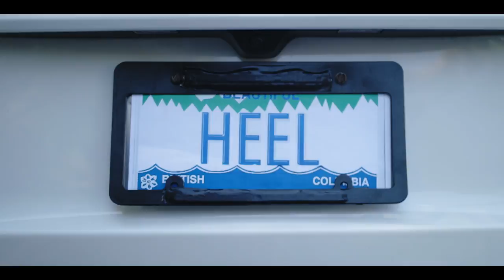The Heels - Take the Trailer (OFFICIAL MUSIC VIDEO)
Take the Trailer

Song written by:
Troy Castellano, Anthony Fiddler, Brittni Dominelli, Kyla Rawlins, Roberta Smith

Produced by: Brash Productions

Cast:
Roberta Bobbit - Bobbi Smith
Jeanie Bombeernie - Kyla Rawlins
Queen Quinn - Brittni Dominelli
McSleazy - Ryan Stead
Vain Dwayne - Anthony Fiddler
Lazy Bastard - David Borys
Trailer - Betty (@bettythetrailer)

Production Team:
Matt Brascia | Producer/Director/DOP/Editor
Braeden Almas | First Assistant Camera/Assistant Director
Luke Davis | Production Assistant
Bo Rouck | Colourist

Download and stream Take the Trailer on all digital platforms!

Stay in touch with The Heels!